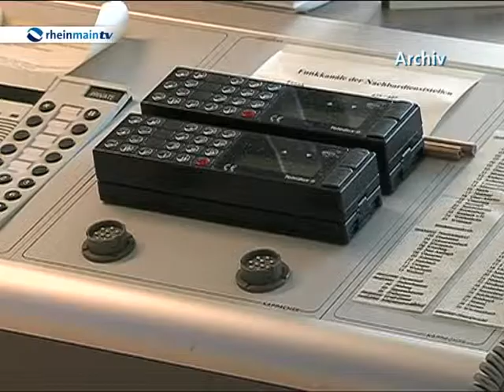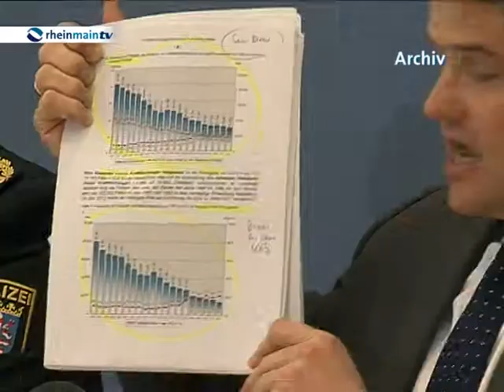Opposition will hessischen Landespolizeibeauftragten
Wenn es um das Verhältnis von Polizei und Bürgern geht, stehen sich oft Aussage gegen Aussage gegenüber. Ein neuer Gesetzesvorschlag der hessischen Landtagsopposition sieht nun die Einrichtung einer unabhängigen Beschwerdestelle vor. Im Vorfeld der Präsentation des Vorschlags kam es allerdings auch aus anderen Gründen zu Streitigkeiten.